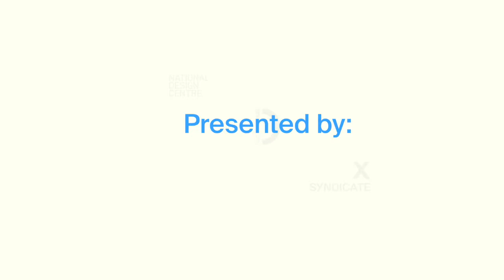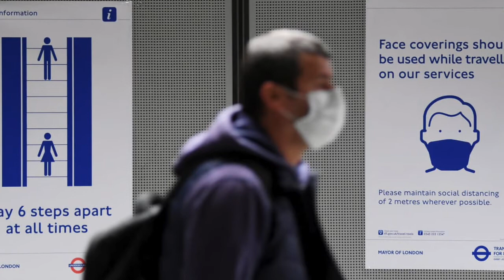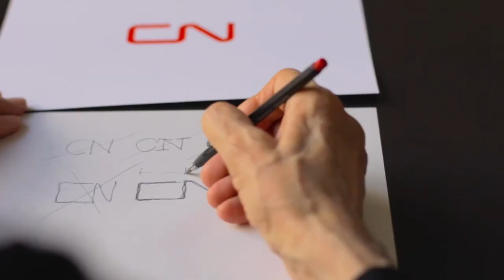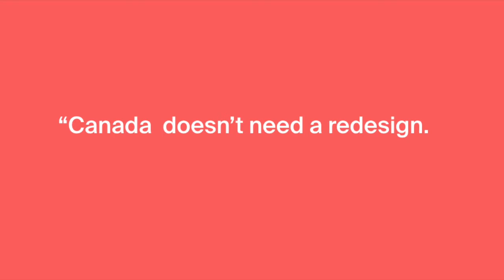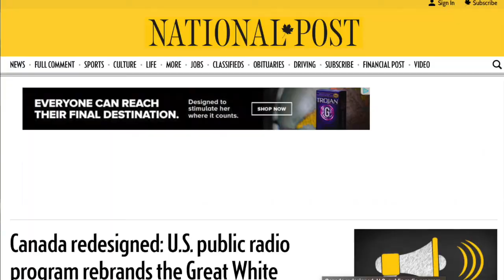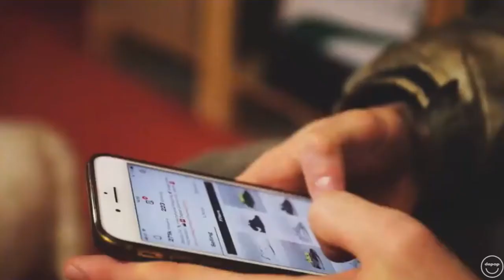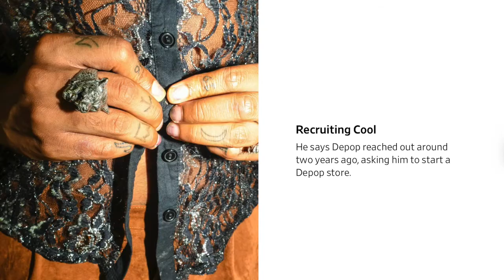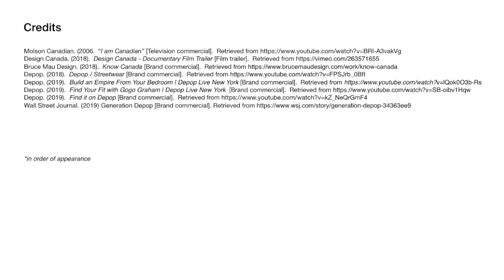The 22nd Century Brand Episode 3: The Future of Brands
In the final episode of The 22nd Century Brand, a three-part series presented by DesignSingapore Council and the National Design Centre, global branding expert Hunter Tura discusses The Future of Brands.

While there are many uncertainties in the post-Covid 19 world, there are certain trends in the recent history that are exciting. Brands are now more participatory and responsive to inputs from and interactions with customers.

These shifts in what we expect of brands today and in the future have led to a shift in the role of the designer too. The designer is now regarded more of an impresario, bringing together the right people and opportunities and synthesizing various inputs that are responsive to changing cultural and economic conditions.

The series is part of the NationalDesignCentre thematic programming for the month of June 2020, which focuses on "Building Strong Brands".